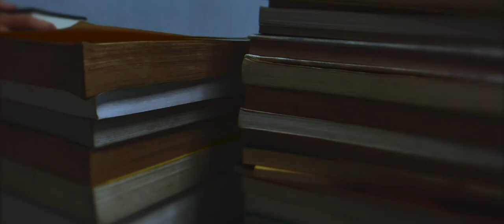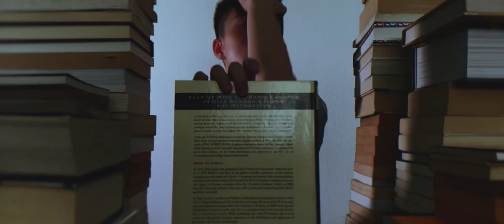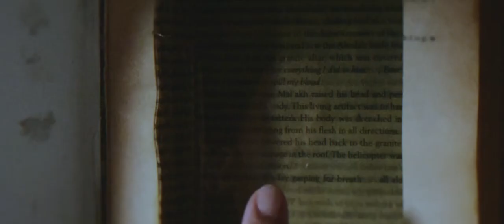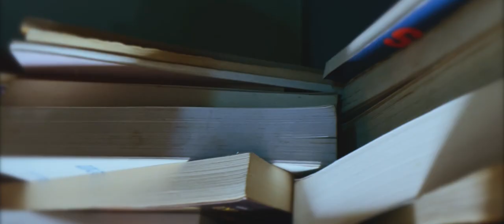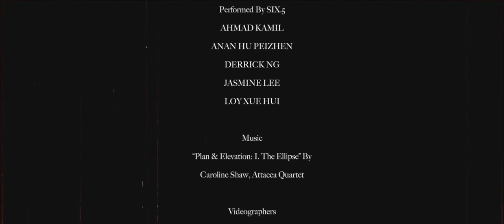pages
Six Point 5 in collaboration with Project Home explore the stresses of life in Singapore and beyond. Curiosity and creativity become our protagonists ally in their attempt to be and act as themselves.

Dancers: @sixpoint5 @sayakamil @anan.gram @xu3huiii @derrrriiccckk @ahleeshan
Outreach by: @larkinpoynton and @jazlynngabrielle
Blog written by: @atram115
Reel Edited by: @leajgredonia
Graphics by: @jasonpatio